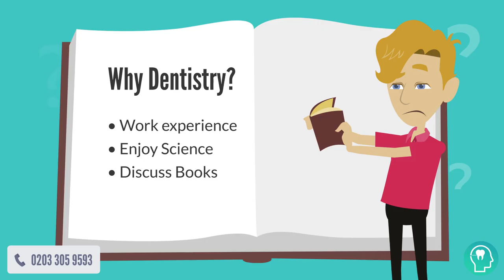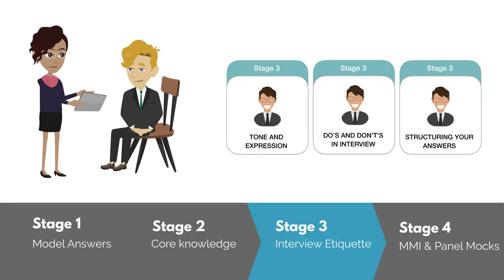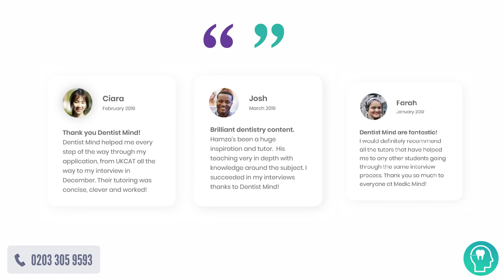Dentistry Interview Tutoring (MMI + Panel) | Medic Mind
The most tailored interview experience available. We have a specialist scheme for each university, with tailored mocks.